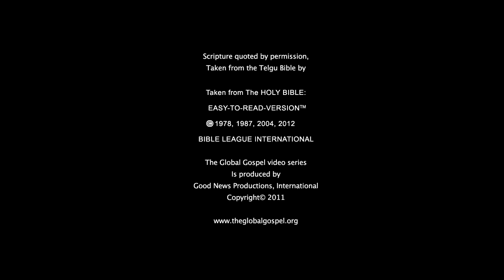86 - Jesus Restores Peter (Telugu) 88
Some of the disciples are fishing, and Jesus helps them to catch many fish. Then Jesus talks to Peter.